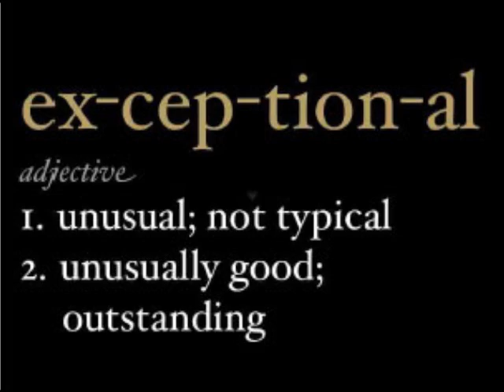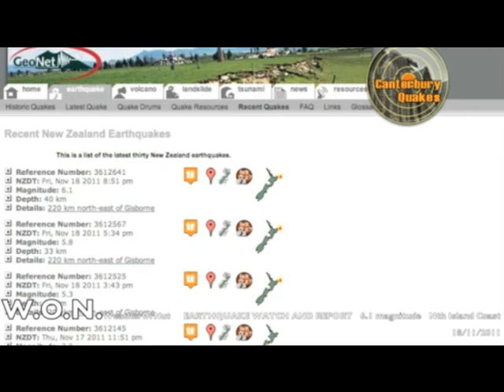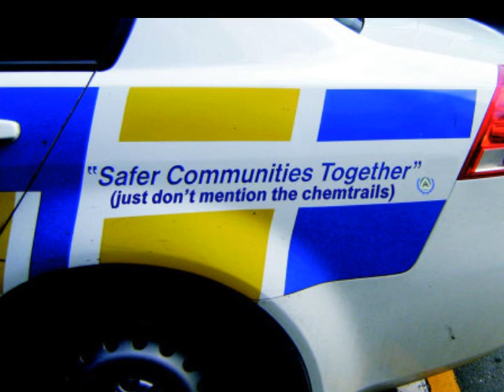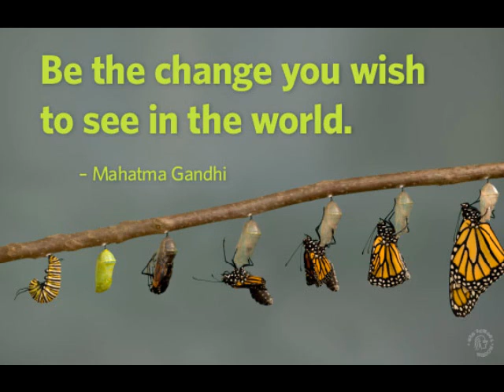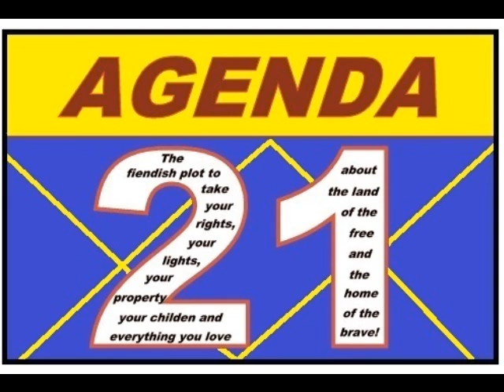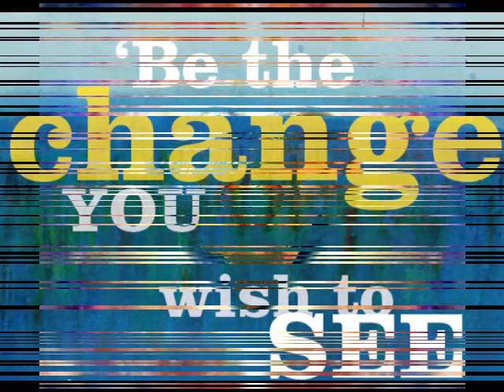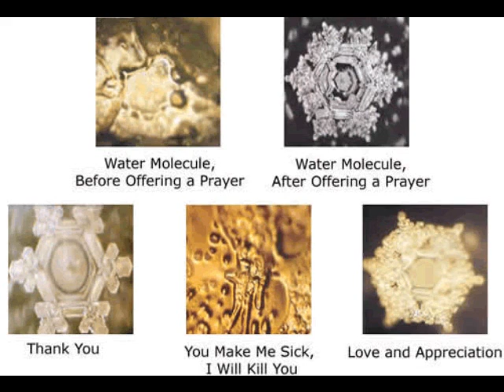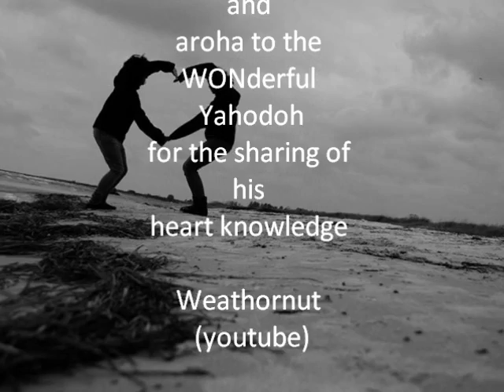Yahdoh - Weatherornut on Up Over n Down Under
Yahdoh is a singer, songwriter living Australia.  He is better known to this virtual world as Weatherornut on youtube.  A fine gentleman with a wealth of knowledge and a heart bigger than the continent from which he hails.  We discuss earth changes, living as a vegan, living in the heart and ways to help you navigate the current state of the planet.

All the music in this clip was sung and produced by Yahdoh.

This is our favourite interview to date and we wish to send out our deepest love and respect to him and all those he touches.

Dedicated to Sunny, Yahdohs best friend and a wee youtube star who touched many hearts, my own included .  Sadly Sunny lost his battle to a tic and passed over during recording.   Arohanui (love with much affection) to you wee one.